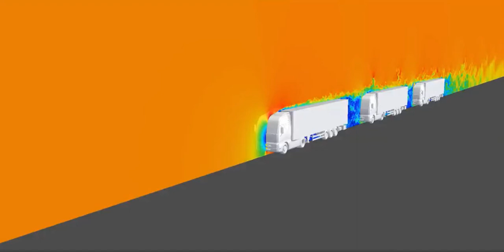Aerodynamic Study of Flow past Truck Bodies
Aerodynamic Investigation of Truck Platooning.